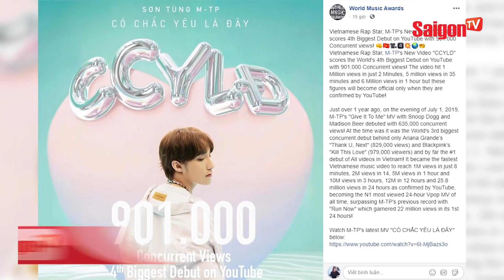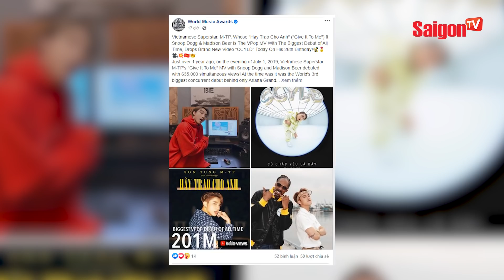MV 'Có Chắc Yêu Là Đây' của Sơn Tùng được trang âm nhạc quốc tế 'KHEN NGỢI' hết lời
Trang âm nhạc quốc tế dành 'CƠN MƯA' lời khen cho 'CÓ CHẮC YÊU LÀ ĐÂY' của Sơn Tùng M-TP

Xem thêm thông tin và theo dõi chúng tôi tại